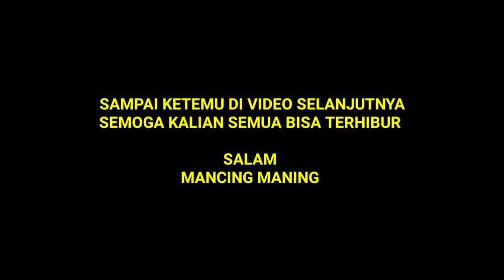TRIKE MANCING NILA MENGGUNAKAN 3 MATA KAIL||Selalu dapat banyak.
Di video kali ini saya akan selalu berbagi Trike cara memancing ikan nila agar selalu dapat banyak.

Yg pertama kalian kususnya para pemancing ikan nila harus mengetahui spot ikan nila yg sering berkumpul .soerti di dekat tumbuhan air,eceng gondok maupun kangkung .lalu kalian sebelum memancing harus menyiram air lumut di titik yg mau di bancing.&jangan lupa mengunakan 3 mata kail.agar hasilnya dapat banyak.